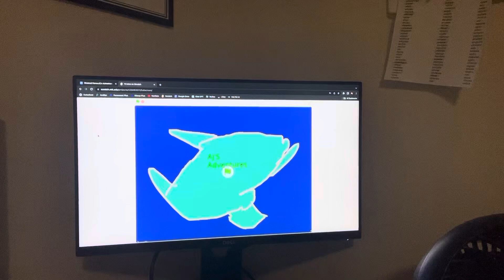I Watched Tron: My Thoughts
In this video I will be giving my thoughts and opinions on Tron.